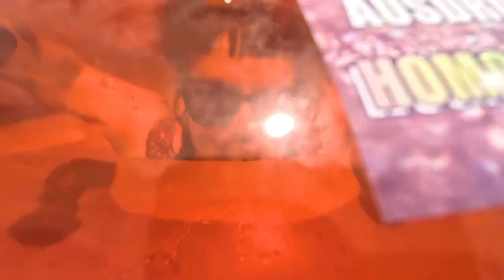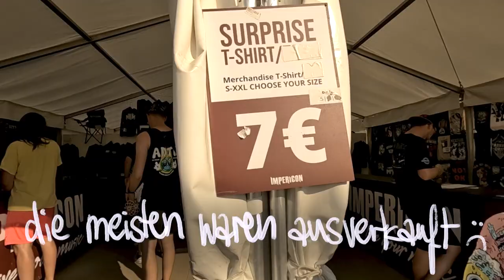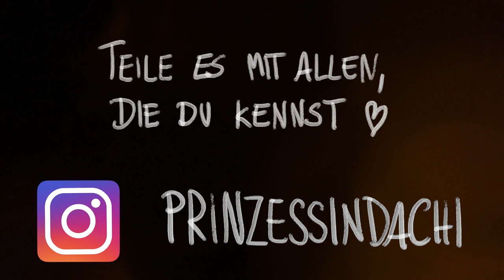FULL FORCE 2023 - Kann das Wetter nicht ein mal normal sein?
Endlich ist das Video da! Dieses Jahr hat es leider etwas länger gedauert, weil das Leben nunmal das Leben ist und manchmal ist es ein Arschloch.
Danke an alle mit denen ich gequatscht, getrunken, gedrückt oder gewunken habe. Es war wieder ein Fest mit euch!

Danke ans Full Force dafür, dass ihr existiert und dass ich wieder filmen durfte!

Danke auch an Rob, für die Unterstützung beim Filmen dieses Jahr!

Hier findet ihr Rob (holt euch Tattoos von ihm!)

TITEL:
handgeschrieben von mir höhö